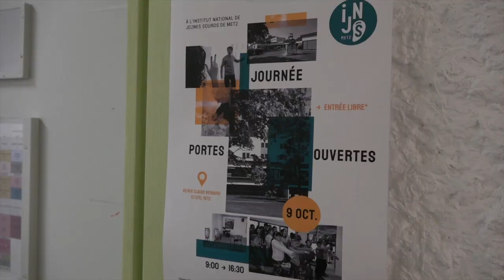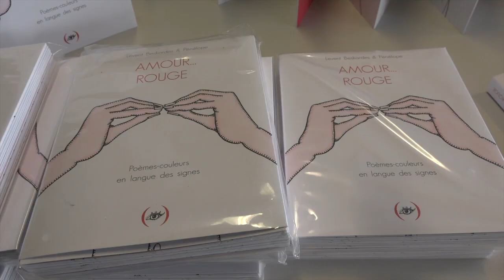Portes ouvertes à l'Institut National des Jeunes Sourds de Metz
Le 9 octobre 2019, l'Institut National des Jeunes Sourds de Metz a organisé une journée portes ouvertes. Au programme : visite guidée de l'établissement, conte signé et parlé mais aussi atelier d'initiation au soundpainting et présentation du livre « Amour...Rouge ».